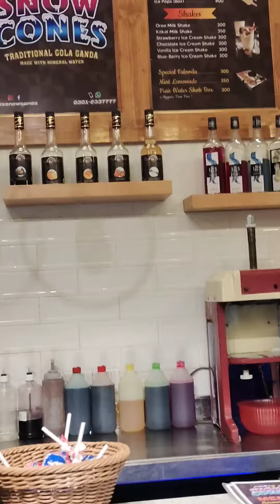Snow cone ||visit candy shop